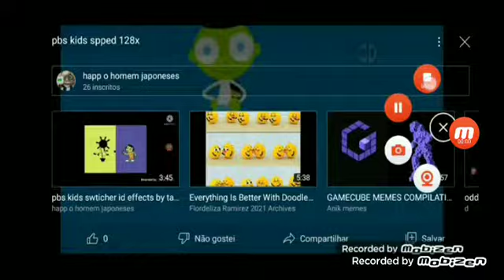pbs kids spped 512x